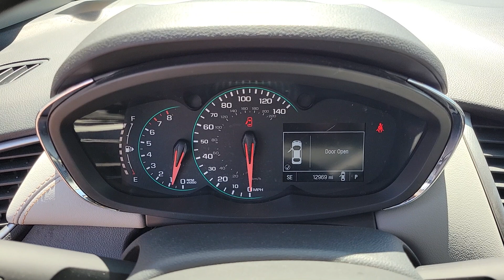2021 Chevrolet Trax North Las Vegas, Paradise, Henderson, Boulder City, Summerlin South, NV Z7677A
Crimson Metallic Used 2021 Chevrolet Trax LS available in Las Vegas, Nevada at Jim Marsh Kia. Servicing the Paradise, Henderson, Boulder City, Summerlin South, NV area.

8555 W. Centennial Pkwy

26/31 City/Highway MPGbrbrCrimson Metallic 2021 Chevrolet Trax LS FWD 6-Speed Automatic 1.0L I4 SMPI Turbocharged DOHC 16V LEV3-ULEV70 155hpbrbrIf you dont drive here you cant save here!brbrbrPrice may not include recon fee. Preferred Equipment Group 1LS Tint & Cruise Package (Deep-Tinted Rear Glass Windows & Liftgate and Electronic Automatic Cruise Control) 16 Aluminum Wheels 2 USB Ports w/Auxiliary Input Jack 2-Way Manual Front Passenger Seat Adjuster 3.53 Final Drive Axle Ratio 4-Way Manual Driver Seat Adjuster 6 Speakers 6-Speaker Audio System Feature ABS brakes Air Conditioning Alloy wheels AM/FM radio: SiriusXM Apple CarPlay/Android Auto Brake assist Bumpers: body-color Cloth Seat Trim Compass Delay-off headlights Driver door bin Driver vanity mirror Drivers Seat Mounted Armrest Dual front impact airbags Dual front side impact airbags Electronic Stability Control Emergency communication system: OnStar and Chevrolet connected services capable Exterior Parking Camera Rear Front anti-roll bar Front Bucket Seats Front Bucket Seats w/Driver Power Lumbar Front License Plate Bracket Front reading lights Front wheel independent suspension Fully automatic headlights Illuminated entry Knee airbag Low tire pressure warning Occupant sensing airbag Outside temperature display Overhead airbag Panic alarm Passenger door bin Passenger vanity mirror Power door mirrors Power steering Power windows Premium audio system: Chevrolet MyLink Radio data system Radio: Chevrolet Infotainment 3 System Rear seat center armrest Rear side impact airbag Rear window defroster Rear window wiper Remote keyless entry Security system SiriusXM Radio Split folding rear seat Spoiler Steering wheel mounted audio controls Tachometer Telescoping steering wheel Tilt steering wheel Traction control Trip computer and Variably intermittent wipers.